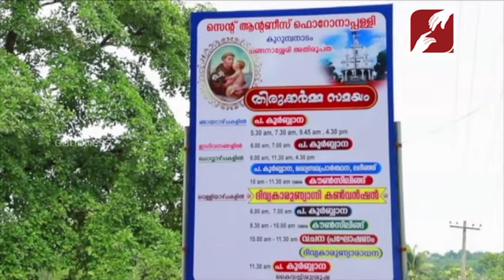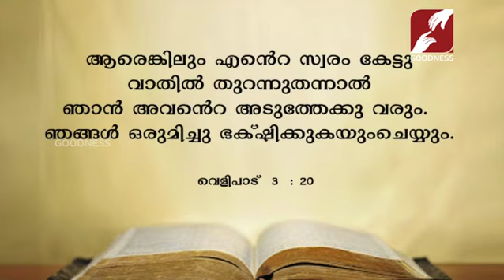DIVYAKARUNYAGNI | EPI 192 | വചനം ശ്രവിക്കണം | Fr George Nuzhaithadam